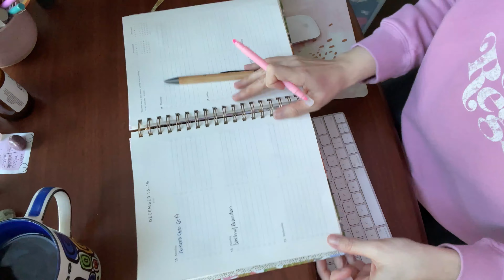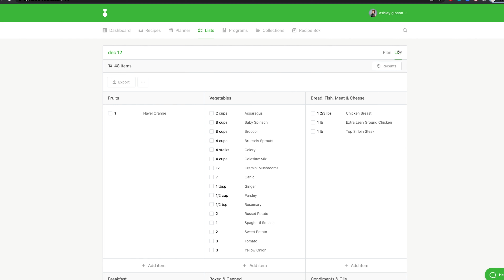HOW TO PLAN YOUR WEEK ON SUNDAY | MY SUNDAY ROUTINE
Here's how to plan your week on Sunday! In today's vlog I'm sharing my Sunday routine for planning the week ahead including writing tasks in my planner, creating a meal plan for the week and getting grocery shopping done. This is how I like to plan my week! I also give you a sneak peek of my Christmas tree including a special ornament I got on Poshmark Canada, and an ornament that may be familiar if you watched the unboxing of my Quicklotz half pallet. This planning routine is simple and helps to keep me organized throughout the week.

Are you team paper planner, team digital, something else or go with the flow?

Over the course of December I'm going to be participating in Vlogmas, sharing some behind the scenes of my day to day life as a reseller, content creator and human who enjoys the holiday season.

If you're not already using Poshmark, you can use my code ASHLEYDTL to get $15* towards your first purchase. (And for transparency, I'll get $15 credit in the app too when you receive your first purchase. Win-win for both of us!) *$15 for Canadians / $10 for Americans / $10 for Australians